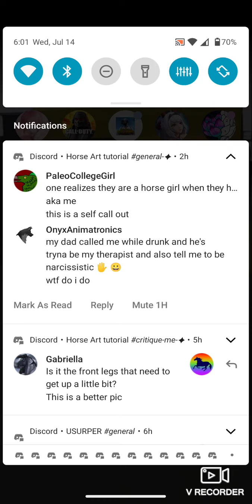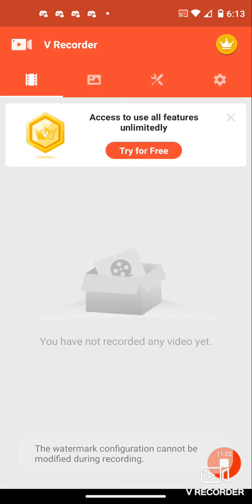Craziest game I've ever played Mitrasphere